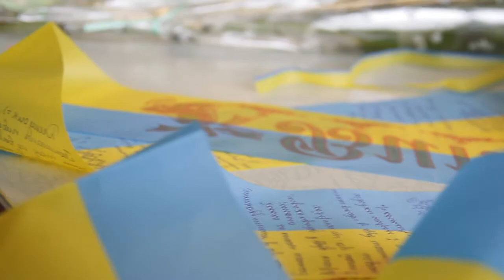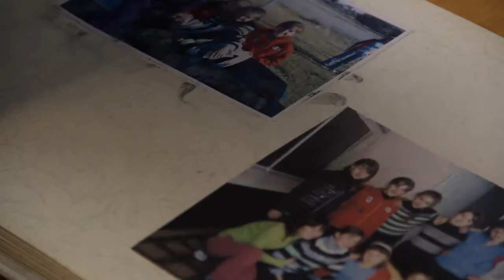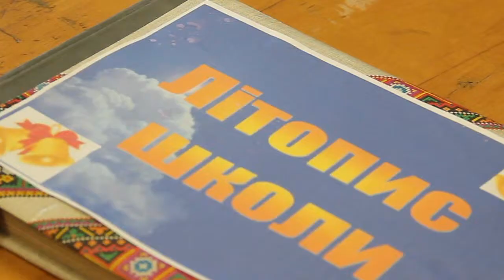Останній дзвінок 11б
Староостропільське НВО, Випуск 2013, 11-б клас